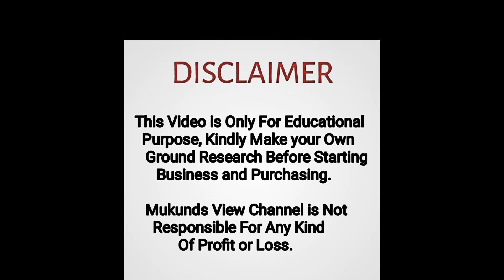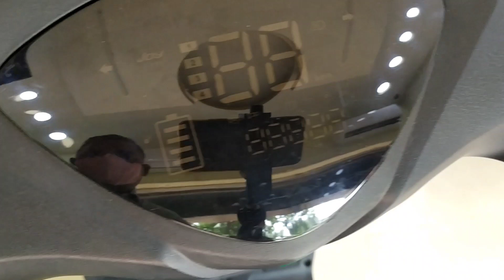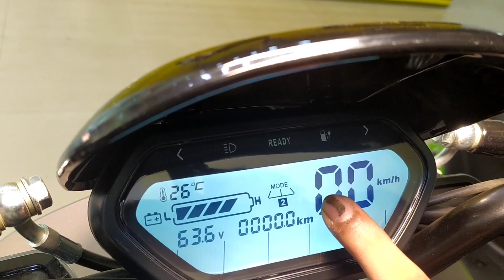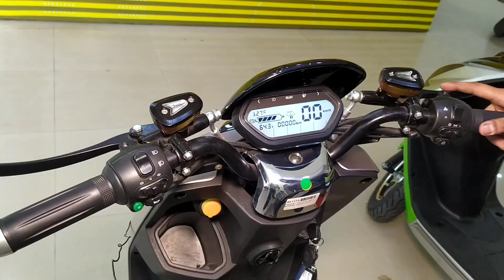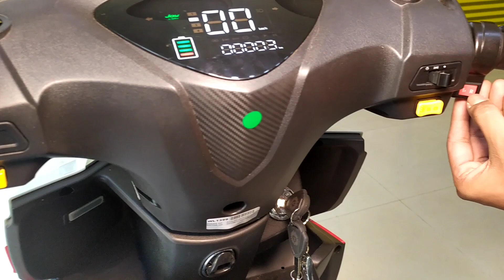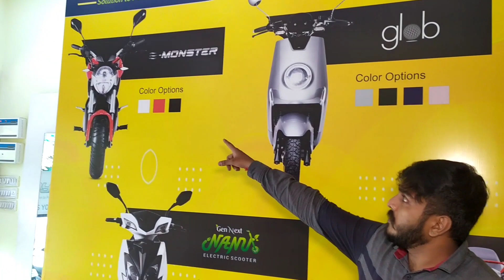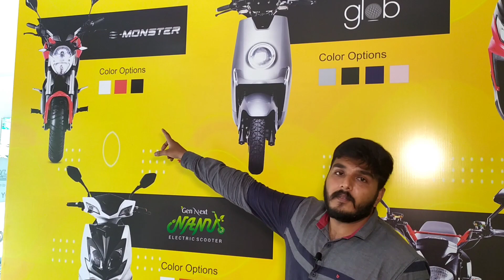JOY ELECTRIC SCOOTER & BIKE FOR 2K KIDS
HSS MOTORS LLP [JOY E BIKE]
76, P.S.SIVA SWAMI SALAI, MYLAPORE,
LANDMARK NEAR VIVEKANANDA COLLEGE,
CHENNAI-600004